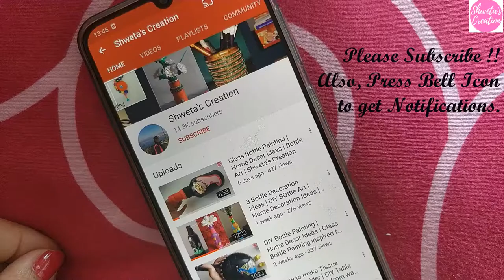Easy Cupcake Stand | Cupcake Stand Tutorial | 3 Tier Jewelry Organizer | Shweta's Creation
Hello Everyone,
In this video I will show you how to make cupcake stand for birthday, weddings or any party. Use It to decorate cupcakes or any light weight food for party. You can also as jewelry organizer or any other light weight items.
Made from waste materials easily available at home..